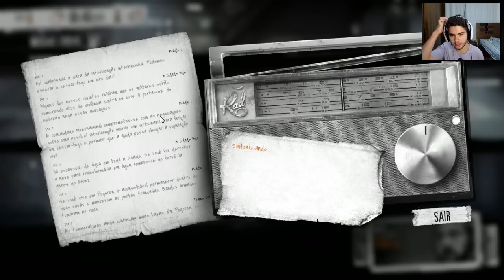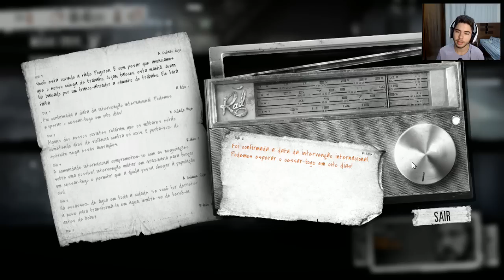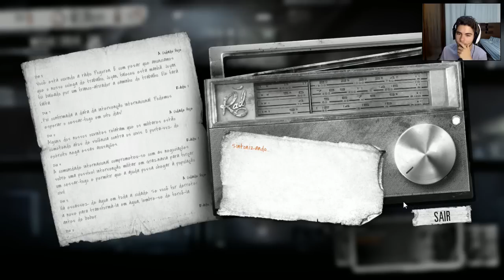This War of Mine - A NOVA INTEGRANTE LADRA!!! #5 (Gameplay / PC / PTBR) HD